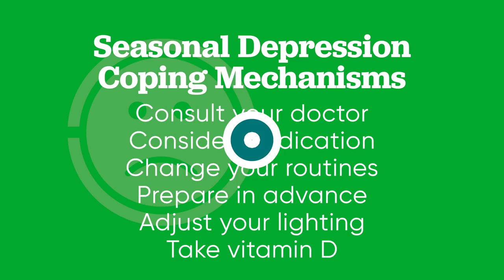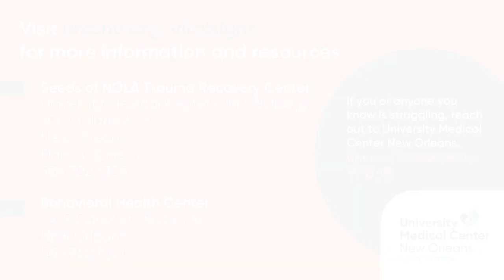Season Depression - Vital Signs, episode 1